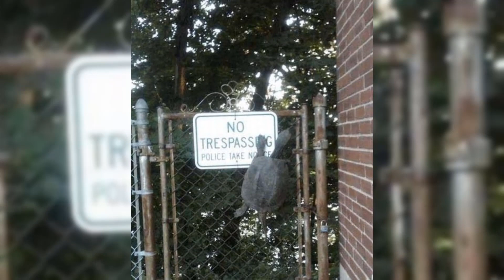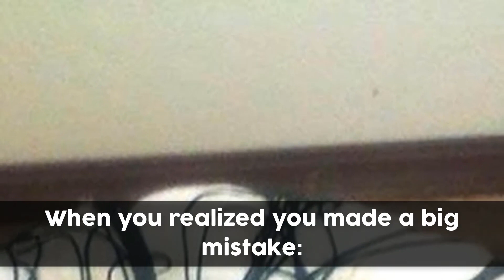Comical Photos That Prove Some Animals Are Really Big Jerks